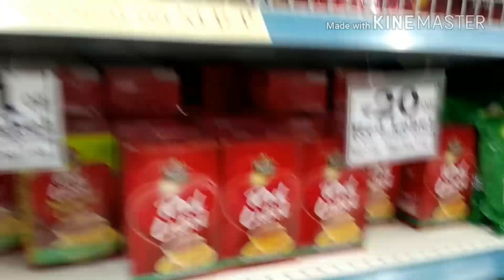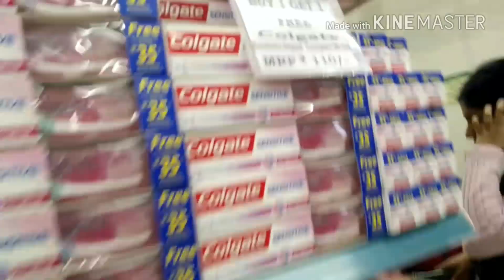D MART VLOG FAILED // INDIAN MOM SIMPLE DINNER ROUTINE- 2017